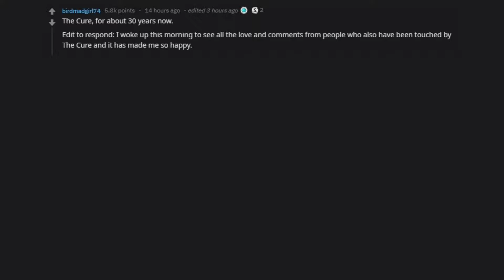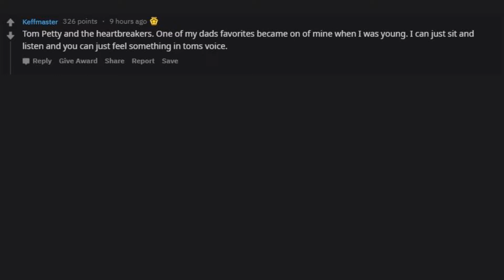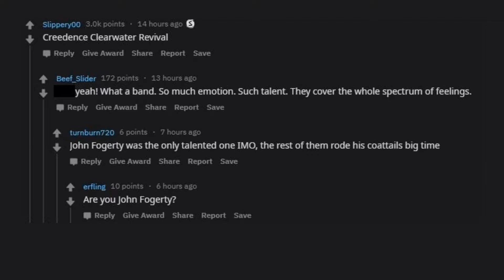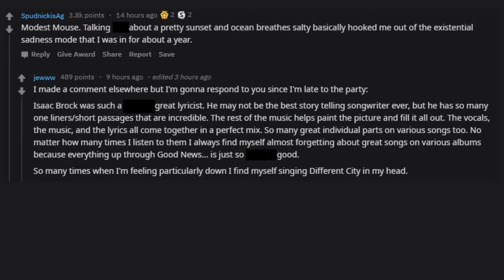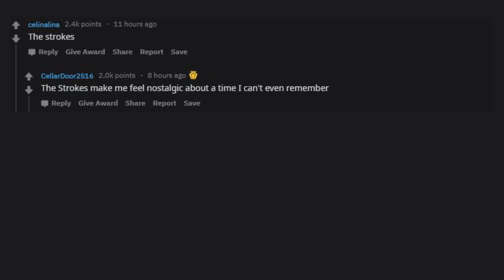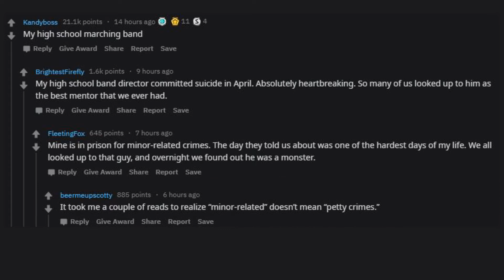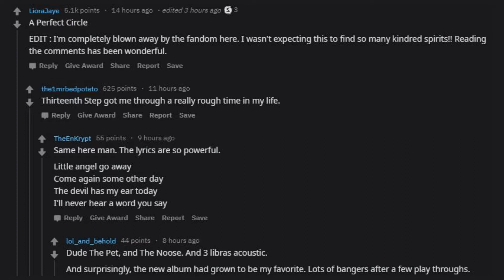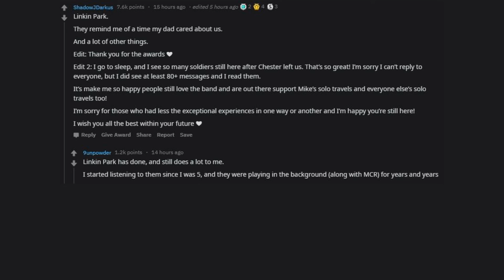What Bands Had A Large Impact On You Emotionally? (R/AskReddit)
The best and funniest r/AskReddit Videos Daily! Welcome back to a brand new video by Routine Reddit!

Routine Reddit is a daily posting channel,  known for reddit, askreddit, text to speech and funny compilations. Videos are uploaded at least once per day! Welcome to the Routine Reddit channel!
Here we take a look a new r/AskReddit posts, edit the best and funniest parts together, and create great compilations!  We have included some of our favorite posts and comments!

r/askreddit, askreddit, reddit, text to speech, top posts of /r, best of askreddit, askreddit top posts, routine reddit, routinereddit